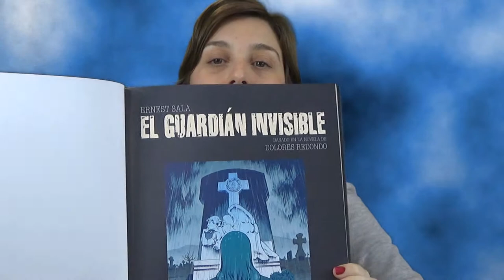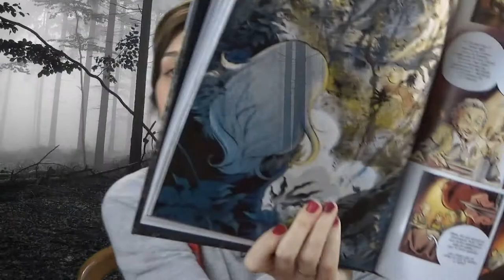El Guardian Invisible | SIN SPOILERS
Hola amigos lectores y cinéfilos! Esta semana  he tenido el placer de ver El guardián invisible, adaptación de la primera novela de la Trilogía del Baztán de Dolores Redondo. En este vídeo os doy mi opinión sobre la película y os cuento mis impresiones sobre la misma.